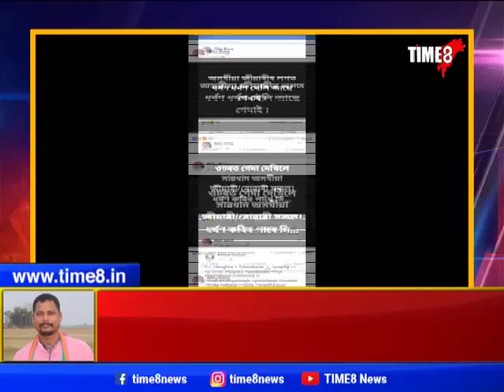সৰ্বানন্দৰ বিপৰীতে মন্তব্য দি আটক হ'ল বিজেপি কৰ্মী